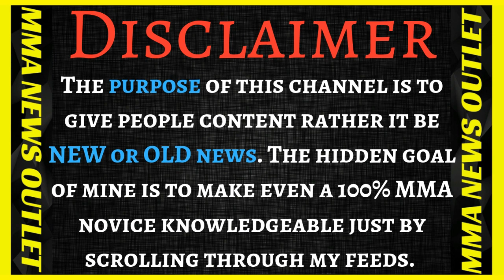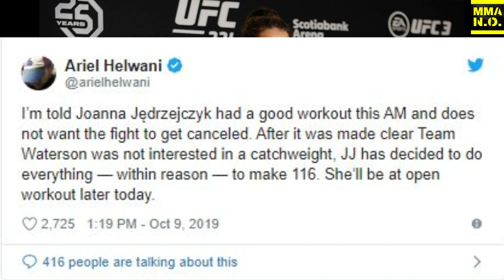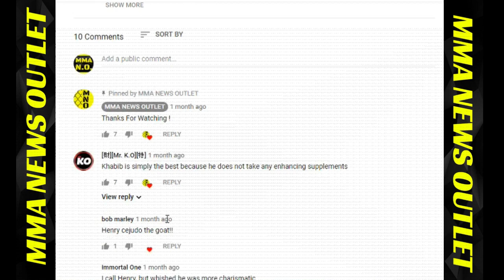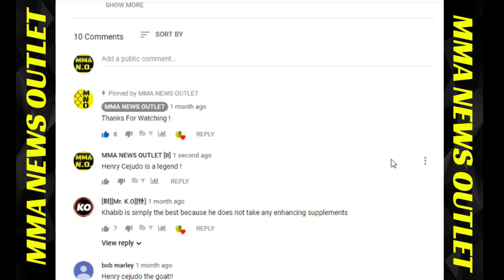Justin Gaethje SL@MS Conor McGregor Vs Frankie Edgar Re-Match RUMORS+Jedrzejczyk’s Weight|MMA N. O.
Frankie Edgar On Conor McGregor Possible fight (ESPN Interview). Justin Gaethje on Conor McGregor possibly wanting to fight  Frankie Edgar (ESPN Interview). Joanna Jedrzejczyk Plans On Making Weight (Jedrzejczyk's Instagram). Michelle Waterson On Jedrzejczyk potentially missing weight  (Interview with Andy Whitelaw of Fox Sports Asia)

                                          MERCH!

-Frankie Edgar On Conor McGregor Possible fight (ESPN Interview)

-Justin Gaethje on Conor McGregor possibly wanting to fight  Frankie Edgar (ESPN Interview)

-Joanna Jedrzejczyk Plans On Making Weight (Jedrzejczyk's Instagram)

-Michelle Waterson On Jedrzejczyk potentially missing weight  (Interview with Andy Whitelaw of Fox Sports Asia)